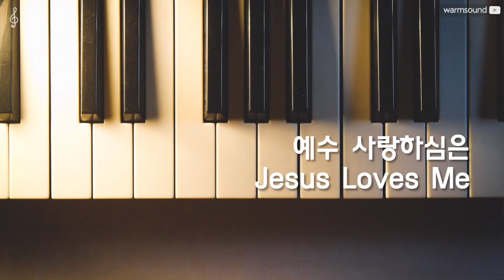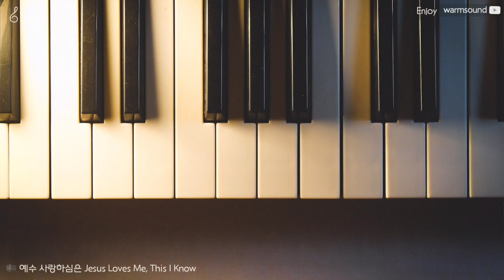예수 사랑하심은 Jusus Loves Me, This I Know | Bible Songs | Instrumental Worship by @easyhahaha | 210226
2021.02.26. 스푼 라이브 중 연주한

🎼 예수 사랑하심은 Jusus Loves Me, This I Know

이지하 on Piano🎹 ‎‎‎@easyhahaha  of ‎‎‎@warmsoundmusic

라이브 캐스트 중..

___φ(．．)